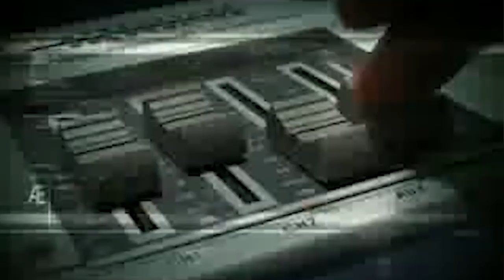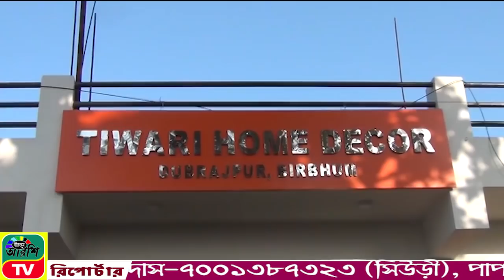29 05 2019 | BIRBHUM | ARSHI | TV NEWS |NO.1 | ONLINE | CHANNEL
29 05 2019 | BIRBHUM | ARSHI | TV NEWS |NO.1 | ONLINE | CHANNEL |